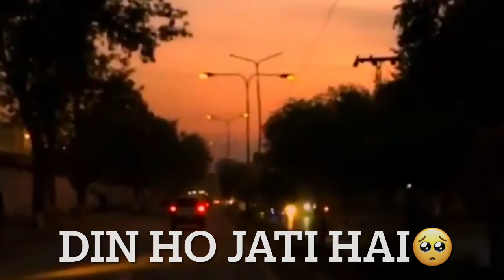👉Aapko Pata Hai🙂Inshan Ki Aadhi💑Mouth To Ussi Din🥀Ho Jati Hai💔 Broken Lines|Sad Shayari|t_x_official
Is channel or aap ko mukhtalif gano k lyrics milenge. Enjoy :)
DilTune Toda Hai,
Jinke Liye Hum RoteHai,
Brokenheart
Binod kaun hai
Heart Touching Tik Tok Video,
Emotional Tik Tok Video,
Bewafa song
Bewafa tune mujko pagal kar diya
Bewafa
Bewafa tune mujhko pagal hi kar diya
Bewafai song
Bewafa tik tok video
Bewafa tik tok song
Bewafa tik tok status
Bewafa tik tok Shayari
Bewafa tik tok Video Shayari
Bewafa tik tok video whatssap status
mai prem da pyala pi aaya,
main prem da pyala pi aaya tik tok video,
mai prem da pyala pi aaya song,
new tik tok viral video,
corona time tik tok song,
best romantic songs
breakup song
breakup status
breakup party
breakup motivation
breakup shayari
bewafa song
bewafa hai tu
bewafa sanam
bewafa tune mujko pagal kar diya dj
bewafai gana
bewafa gana
sad songs
sad songs hindi
sad status
love songs
love story
love status
love story movie
emotional songs
emotional status
emotional videos
Tik Tok BREAKUP video
Tik Tok BREAKUP
Tik Tok BREAKUP shayari
Tik Tok BREAKUP song
Tik Tok BREAKUP sad video
Sad whatssap status
Bewafa tik tok videoo
breakup song
Sad song 2020
breakup status
sad breakup tik tok
emotional tiktok videos 2020
emotional tik tok videos 2020
breakup tiktok video
Emotional tik tok
sad love tik tok
tik tok india
breakup shayari
Sad tik tok videos
Sad videos status
heart touching sad tiktok
breakup tiktok video
Shyari
HindiShayri
Sad songs
Sad songs hindi
Heart touching
sad heart touching tik tok video
latest sad tik tok 2020
sad emotional tiktok
sad breakup tik tok video
DilTuneToda Hai